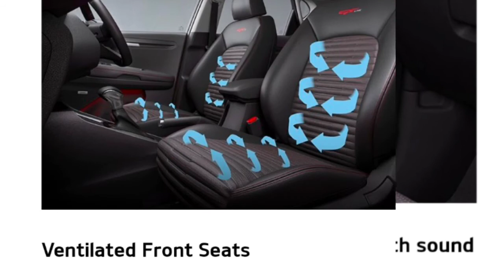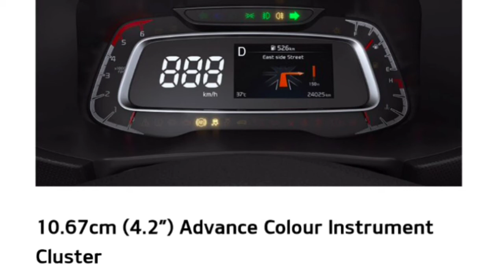Kia Sonet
Hi friends,

Please watch my video of Kia sonet.

Let me know how you liked it .!!

Vishwajeet